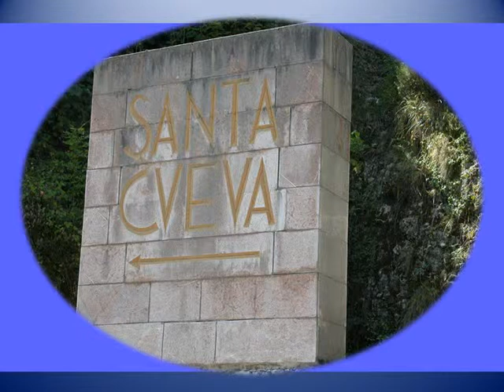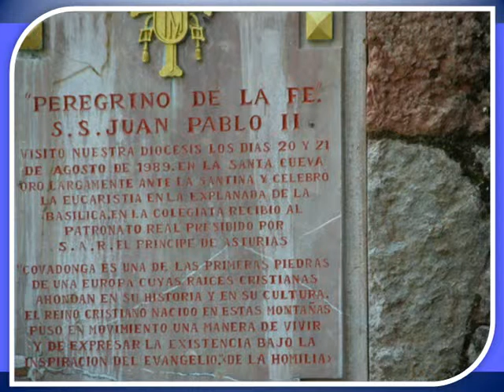Himno a Covadonga Estribillo